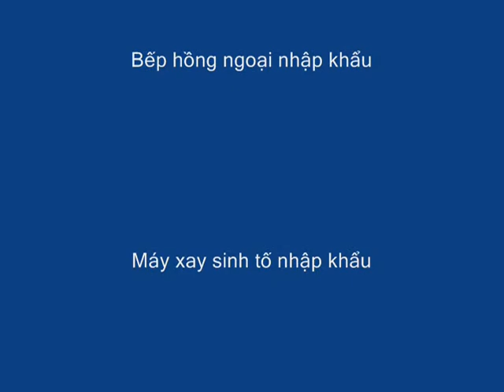võ thuật hài hước hồng kong